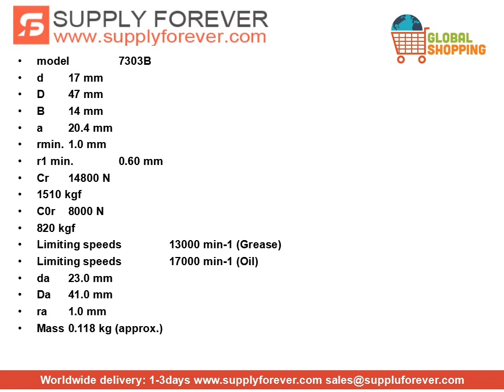NSK 7303B Angular Contact Ball Bearings